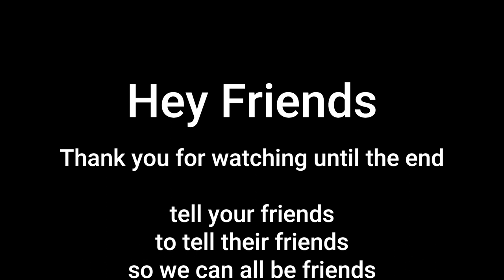Black Mirror s6 Review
We share a episode by episode breakdown of season 6 of black mirror. A tv show that has become a firm fav amongst sci-fi/Fantasy, dystopian story followers.